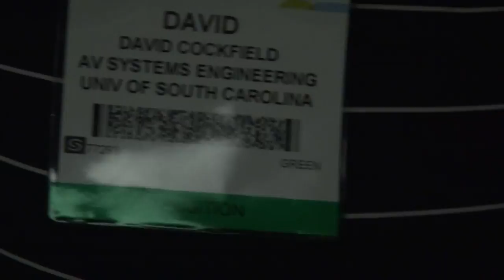BREAKING ALL THE RULES